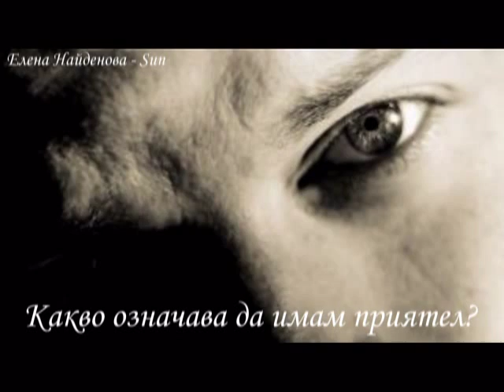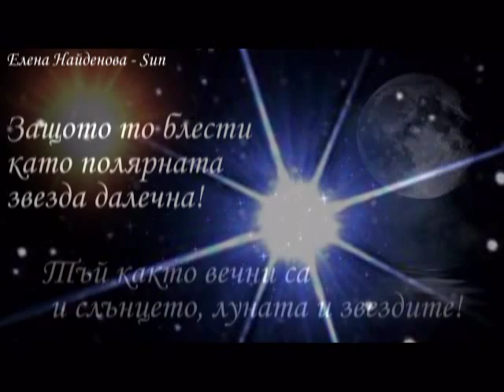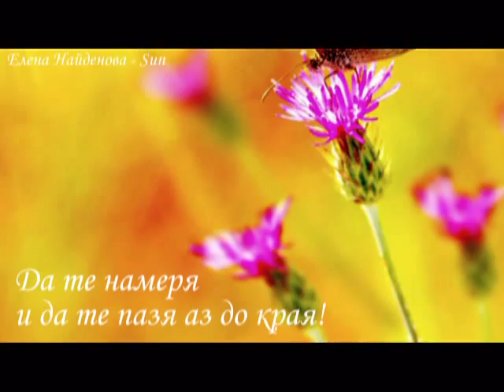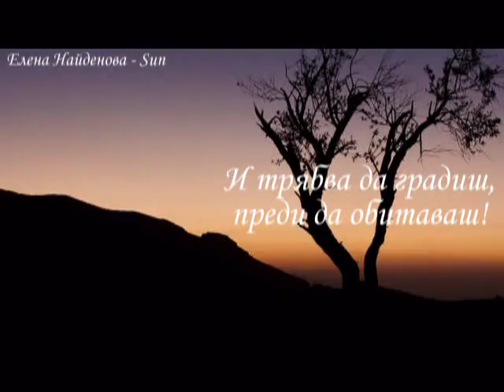Елена Найденова (Sun) - Благодаря ти, Приятелю!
стих: Елена Найденова (Sun)
видео: Елена Найденова (Sun)
музика: Elements - Dubstep Violin Original - Lindsey Stirling